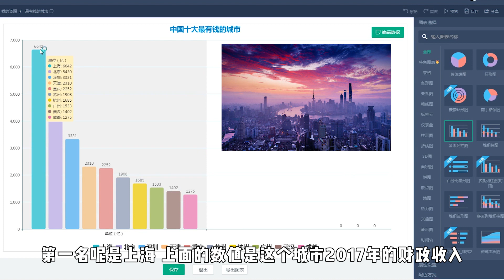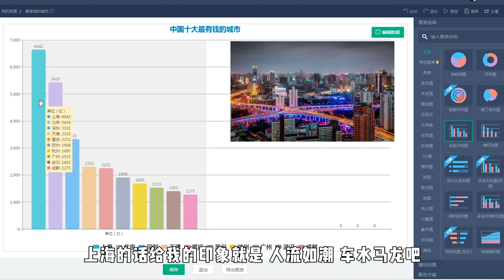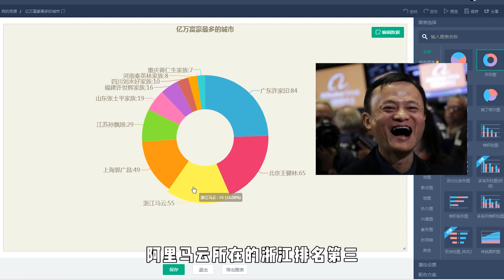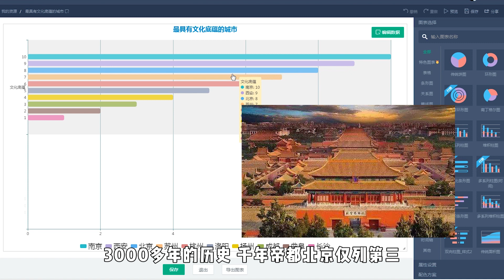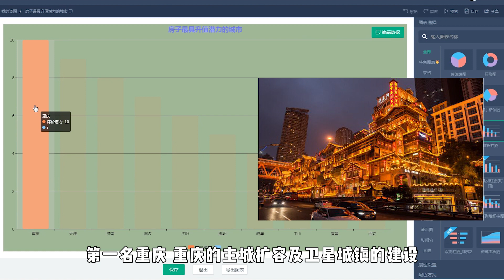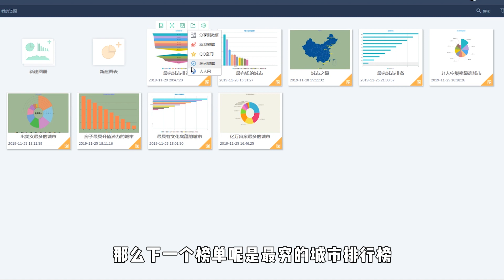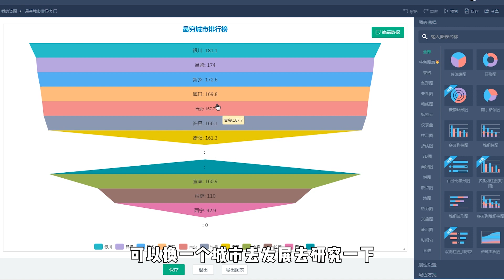最有钱的城市 | 性最开放的城市全在这--看完惊呆了！！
最有钱的城市 | 性最开放的城市--看完惊呆了！！
如果你要创业，那也得选对城市，不同的城市有不同的特性。
你在哪个城市，欢迎留言交流哦！